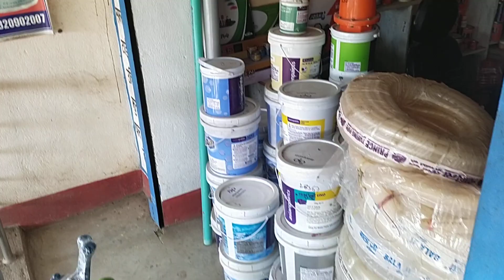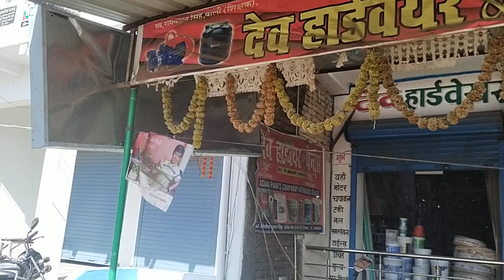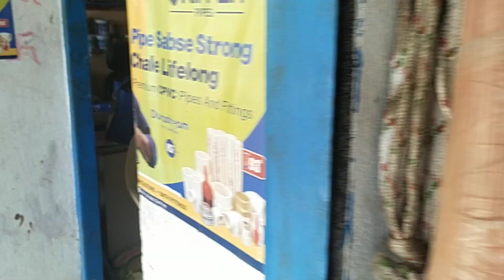देव हार्डवेयर में आपका स्वागत है # एनएच 319 बाली सोनवर्षा (बक्सर) Ajit entertainment म्यूजिक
Ajit entertainment म्यूजिक
Ajit entertainment म्यूजिक